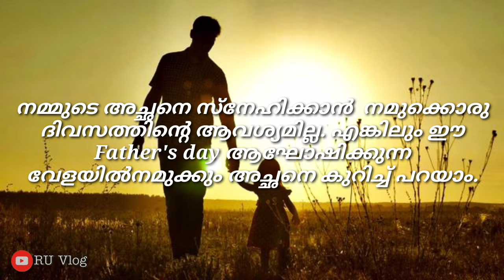Happy Father's Day മലയാളം കുറിപ്പ്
Father’s Day speech, Father’s Day speech in Malayalam, Father’s Day Special, Father’s Day short and easy speech, fathers day 2022